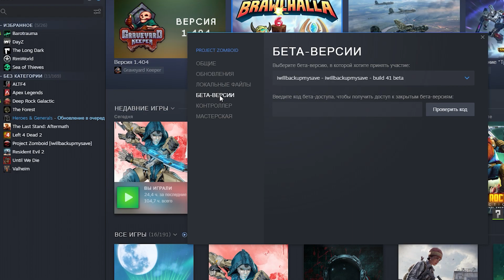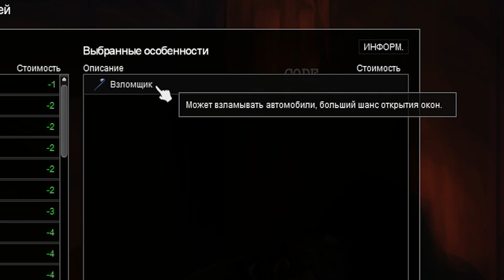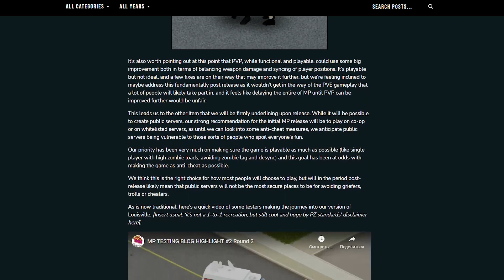Project Zomboid - Ответы на самые популярные вопросы.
Привет выживший, на связи Odelion. Я решил собрать в интернете самые часто задаваемые вопросы по игре Project Zomboid и помочь вам в них разобраться.
Далее вопросы и таймкоды для вашего удобства.
Тайм-коды:
00:00 - Вступление
00:09 - Как поменять внешний вид игры, билд?
00:31 - Как начать играть?
01:20 - Что делать если укусили?
02:09 - Как не дать себя укусить?
02:50 - Зачем стирать одежду?
03:17 - Как быть незаметным?
03:49 - Как похудеть?
04:19 - Как завести машину?
05:09 - Как спать в машине?
05:36 - Как пересесть на другое сидение автомобиля?
05:54 - Как заправлять автомобиль?
06:42 - Как подключить воду?
07:13 - Мультиплеер?

Надеюсь видео будет полезно. Пиши в комментариях интересующие тебя вопросы, если наберётся ещё на один видео выпущу такую же подборку.

Мой ПК:
-Процессор: Intel i5-9600k  3.7 Ghz
-Установленная память (ОЗУ): 16 Gb DDR4 2133
-Видеокарта: GeForce GTX 970
-Жесткий диск: HDD 1 tb
-Мой микрофон: BM 800